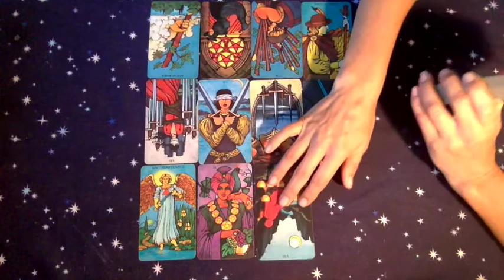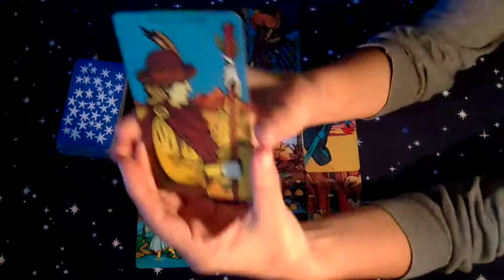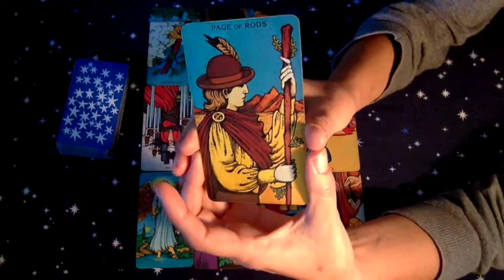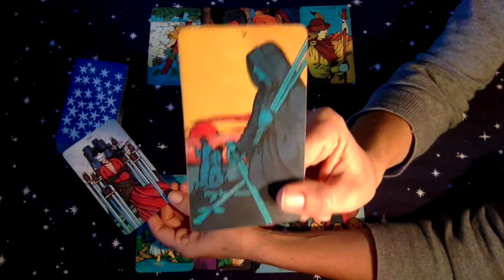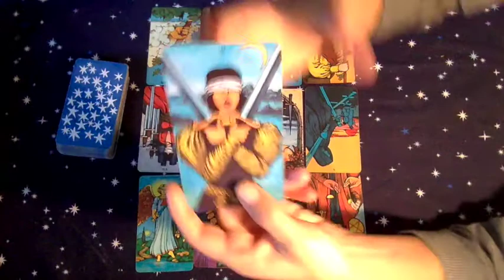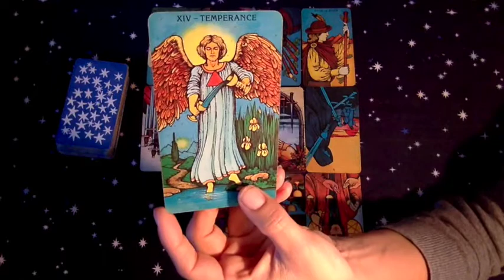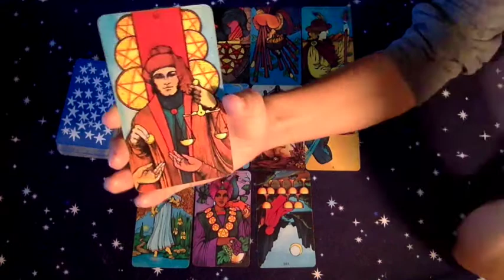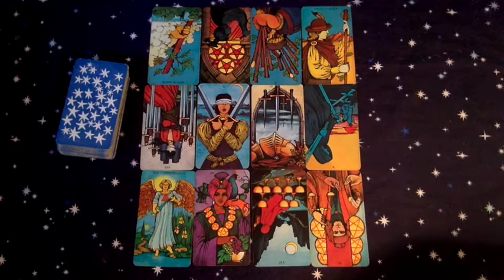Sagittarius December 2017 Tarotscope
Sagittarius December 2017 Tarotscope - Free Monthly Tarot Reading for Sagittarius

Readings: 1 Hour - $60
1/2 Hour - $30
3-Card Reading - $15

blessings,
Gwendolyn